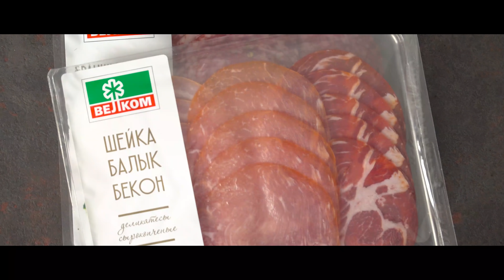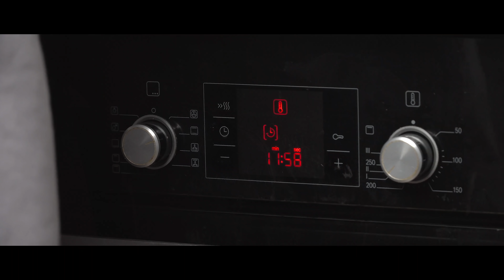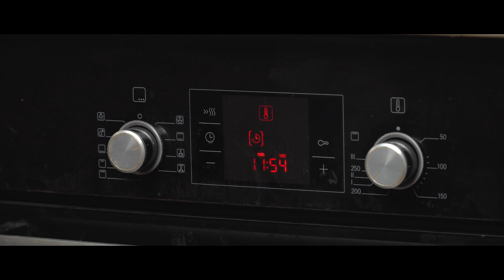Главное блюдо на Новогодний стол — Кордон Блю / Меню на Новый Год 2022 — Голодный Мужчина (ГМ, 322)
Все еще подбираете меню на Новый год 2022? Уверен, Кордон блю легко может стать Вашим коронным блюдом! Сами посудите — сочное куриное филе, внутри которого спрятаны ароматные копчености и сыыыыыыыыыр! Это отличный выбор на Новогодний стол — Голодный Мужчина плохого не посоветует. Ну а начинку в Кордон блю вы можете подбирать по своему вкусу. Тут целое поле для экспериментов! Приятного и с наступающими праздниками! Пусть вам будет вкусненько)))

ИНГРЕДИЕНТЫ:

● Сыр в пластинках — 6 кусочков
● Ветчина/Шейка/Балык/Бекон — 15 кусочков
● Горчица
● Мука — 100 г
● 2 яйца
● Соль, СМЧП

◉ Совет:

  ● Оставайтесь верны самим себе